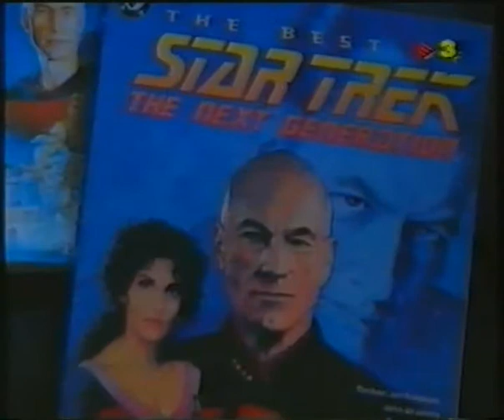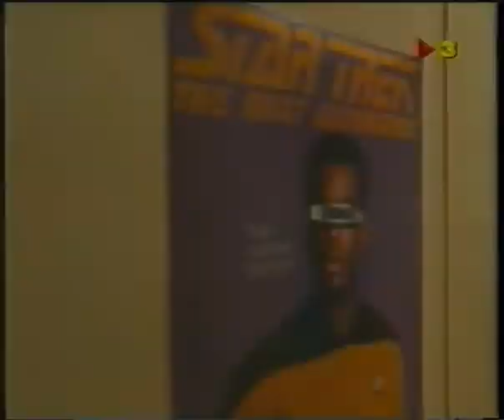Reportatge Actual Star Trek Fans Galactics i Informatiu Cinema TV3 (1 part) 1994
Excel·lent reportatge que mostra en pocs minuts el que significa ser un trekkie.